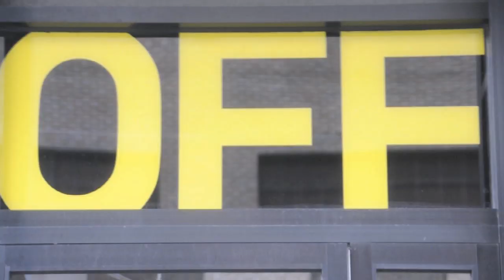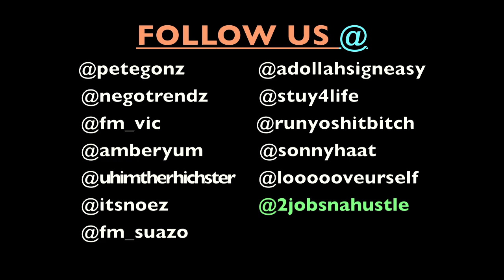GangWay Beatz - Berlin Bronx Connection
At the Goethe Institut of New York, Gangway Beatz, along with the Berlin-Bronx Connection, a group that gives  up and coming artist  many different opportunities to follow there dreams,  and overcome adversity, put on a great show for all those in attendance. Whether it was the mastery of beatbox from 4x Sample or the hardcore rhymes of Gitta Spitta. A show with flair with given.

The Goethe Institut located in New York is home to many different events.

Dont forget to check out one of the key contributors Farbeon.

Video Conception, Editing, and Directed by - Peter Ro - @PETEGONZ

ALSO, FOR ALL YOUR HIP HOP, FASHION, NEWS, and MIXTAPES GO TO

                                                      FEARMUSIK.COM
For all your sneaker Cravings and Fashion Check out:
Thank all y'all for the support and be sure to check in regularly for any NEW Videos.